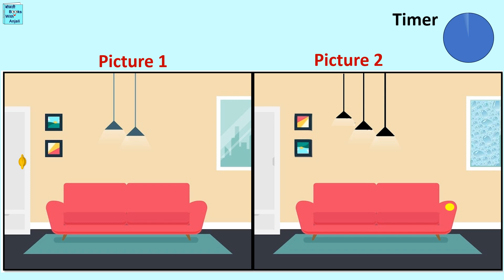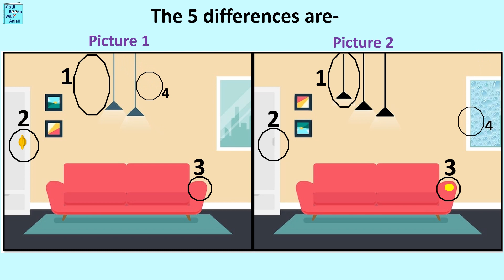Part 8 Spot 5 differences. 5 अंतर ढूढो. Puzzle. Picture challenge. Find the difference. Antar batao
In this video, two pictures are given. Comparing these two pictures we have to find 5 differences in 50 seconds. This is a picture-based challenge and a Brain game Brain teaser. It helps develop a child's brain and analytical skills. Such activities and exercises are a must for all growing children. This is a picture challenge, so it's very important to observe the picture carefully. Now compare the two pictures and find the differences. There are 5 differences between the pictures. You have to Spot the differences and spot all 5 differences. This activity is very interesting and tests the brain and mental activity and the power of observance. Are you ready for this picture challenge? Give a minute of your time, and this activity video is very refreshing. We won't leave you hanging in this activity video. We will provide answers at the end of this activity video. All we have to do is find five differences or find as many as possible differences between the two pictures. Hope you will enjoy this short activity-based video. This is a picture challenge or picture puzzle. This puzzle is very good. Spot the difference game. This video will test how good your eyes are. spot the difference. spot the difference game. spot the difference for kids. spot the different pictures. spot the difference brain test. Error spot in the picture. galti dhundhne wala game. Antar Dhundo game. Find the difference in the picture. English riddle. Easy and Interesting difference puzzle. photo me antar dhundo. Antar dhundo. different image. hindi paheliyan, hindi riddles,majedar paheliyan,dimagi paheliyan, paheliyan, puzzle, picture puzzle, difference wali paheliyan. difference riddle, Hindi Puzzle Quiz. Find the Difference Puzzles. Photo me antar khojo. Antar batao. Photo me antar batao. Chitr me antar batao. Find 5 differences between the two pictures. The difference between the two pictures brain out. Find difference game. Difference game level 1, Difference game level 2, Difference game level 3, Difference game level 4, Difference game level 5. Photo me antar. Photo me antar dhundo.

वीडियो में दो तस्वीरें दी गई हैं। इन दोनों चित्रों की तुलना करते हुए हमें 50 सेकंड में 5 अंतर खोजने होंगे। यह एक तस्वीर आधारित चुनौती और एक ब्रेन गेम ब्रेन टीज़र है। यह बच्चे के मस्तिष्क और विश्लेषणात्मक कौशल विकसित करने में मदद करता है। इस तरह की गतिविधियां सभी बढ़ते बच्चों के लिए जरूरी हैं। यह एक चित्र चुनौती है इसलिए चित्र को ध्यान से देखना बहुत महत्वपूर्ण है। अब दोनों चित्रों की तुलना करें और अंतर खोजें। चित्रों के बीच 5 अंतर हैं। आपको मतभेदों को पहचानना होगा और सभी 5 अंतरों को पहचानना होगा। यह गतिविधि बहुत ही मनोरंजक है और मस्तिष्क और मानसिक गतिविधि और पालन की शक्ति का परीक्षण करती है। क्या आप इस तस्वीर चुनौती के लिए तैयार हैं? अपने समय का एक मिनट दें और यह गतिविधि वीडियो बहुत अच्छा है। हम आपको इस गतिविधि वीडियो में लटका हुआ नहीं छोड़ेंगे। हम इस गतिविधि वीडियो के अंत में उत्तर देंगे। हमें बस पांच अंतर खोजने हैं या दो चित्रों के बीच जितना संभव हो उतना अंतर ढूंढना है। आशा है कि आप इस छोटी गतिविधि आधारित वीडियो का आनंद लेंगे। यह एक चित्र चुनौती या चित्र पहेली है। यह पहेली बहुत अच्छी है। अंतर खेल को देखें। यह वीडियो परीक्षण करेगा कि आपकी आंखें कितनी अच्छी हैं। अन्तर ढूंढने वाली पहेलियां। कोई पांच अंतर बताओ। हिन्दी पहेलियाँ। दोनों तस्वीरों में अंतर ढूंढ कर दिखायो। अंतर ढूंढो | हिंदी पहेलियाँ। चित्र में अंतर ढूढो। चित्र में अंतर पहचानो। अंतर खोजो। चित्र में अंतर खोजो। अंतर खोजो। अंतर खोजे। अंतर बताओ। चित्र में अंतर बताओ। फोटो में अंतर बताओ।